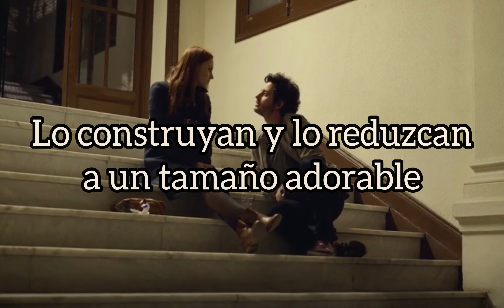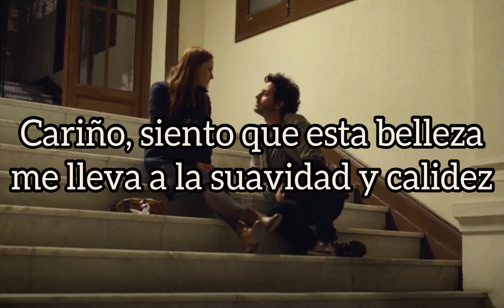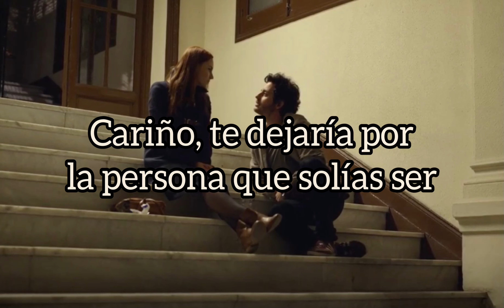Voxtrot - Soft & Warm (Sub. Español)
i've seen the hardest people soften in the spotlight